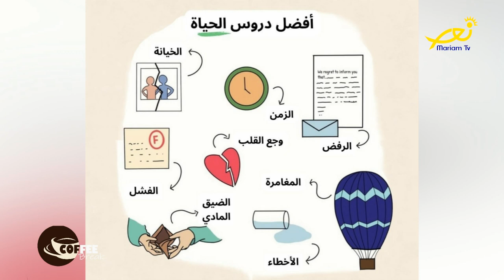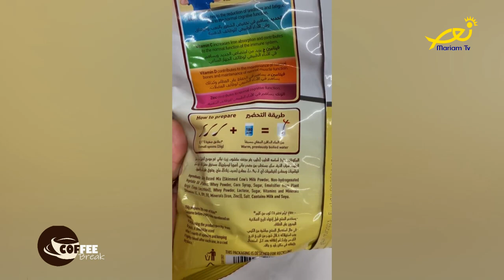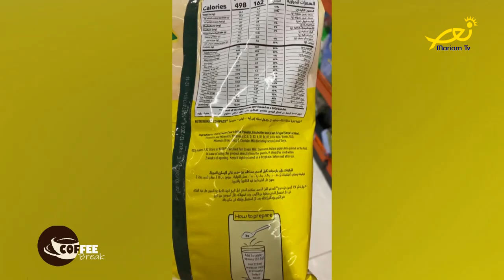Coffee break - Carine Khater Chidiac